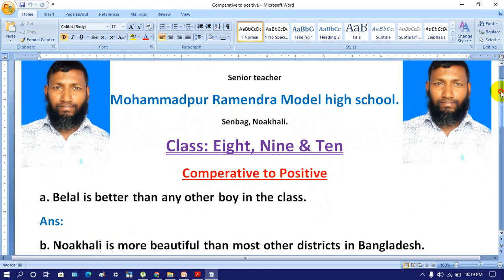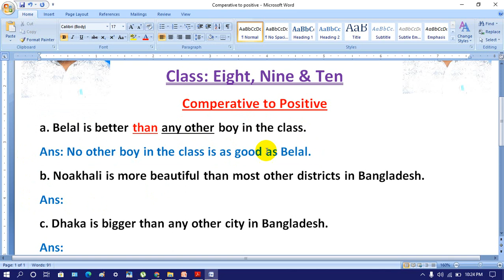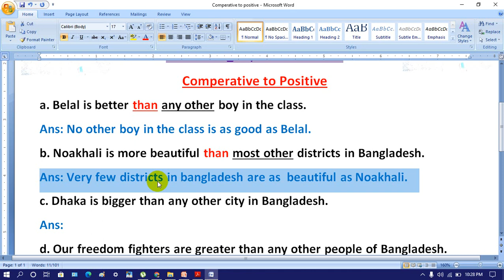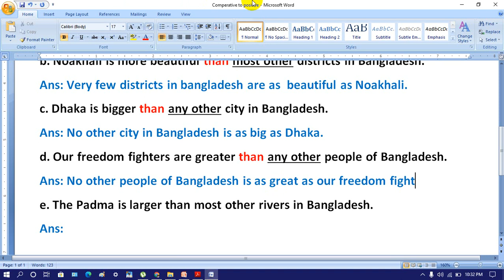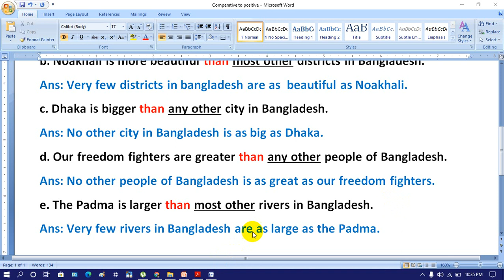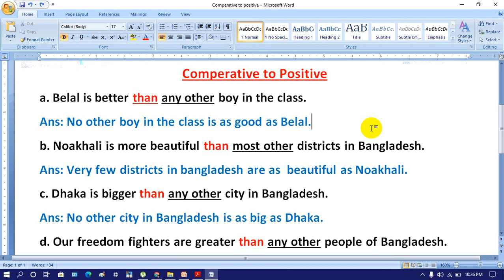Comparative to Positive, For Class Eight, Nine and Ten